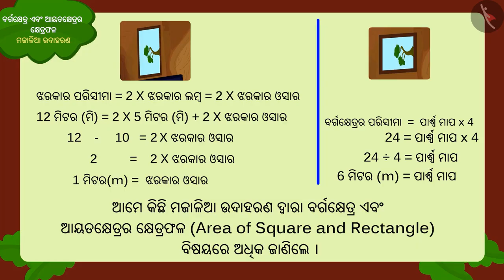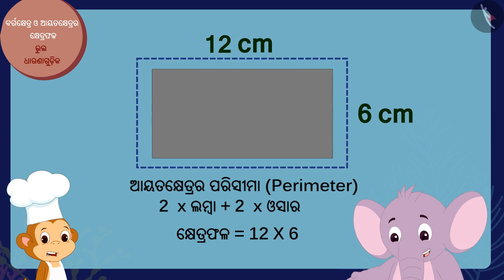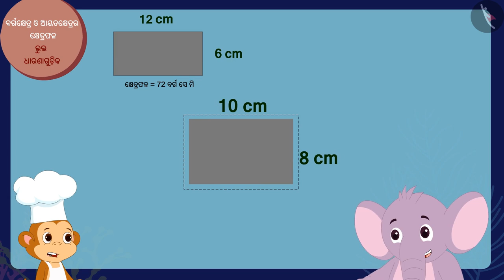ବର୍ଗକ୍ଷେତ୍ର ଏବଂ ଆୟତକ୍ଷେତ୍ରର କ୍ଷେତ୍ରଫଳ | Part 3/3 | Area of a square and rectangle | Odia | Class 5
Class 5 | ବର୍ଗକ୍ଷେତ୍ର ଏବଂ ଆୟତକ୍ଷେତ୍ରର କ୍ଷେତ୍ରଫଳ | Part 3/3 | Area of a square and rectangle  | Odia | Class 5

TicTacLearn Video
Interactive Videos